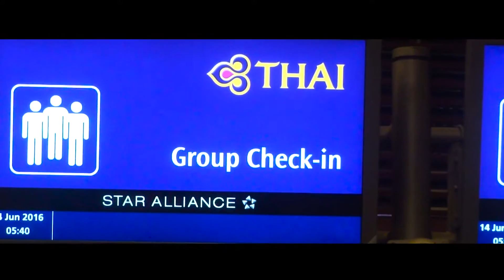FLYING TO CHIANG MAI THAILAND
Out in Chiang Mai Community Work with my school, ITE.

Trying a new look for my vlog! I'm gonna see if I still like the layout by the end of it.